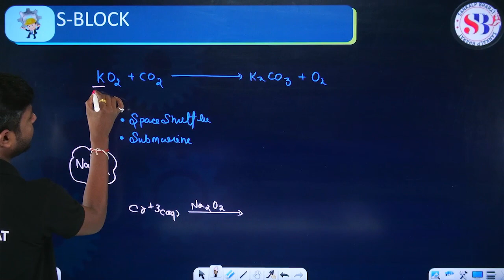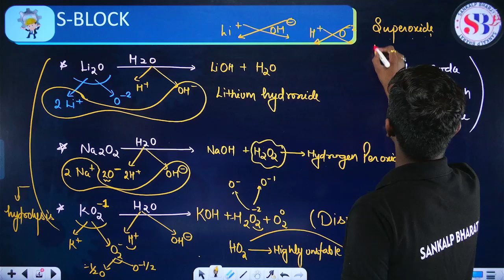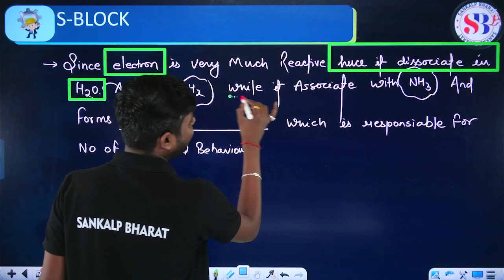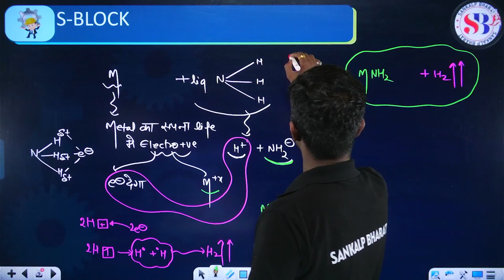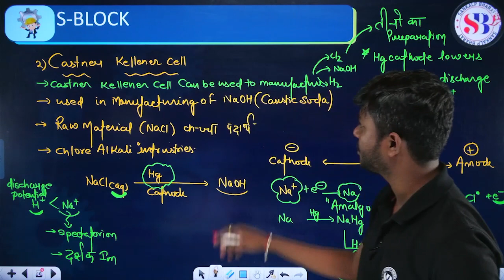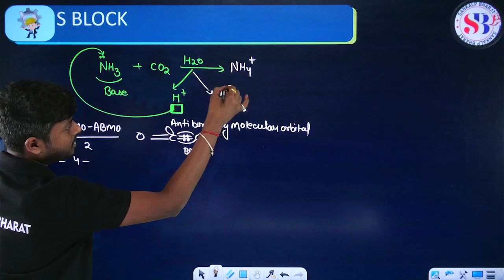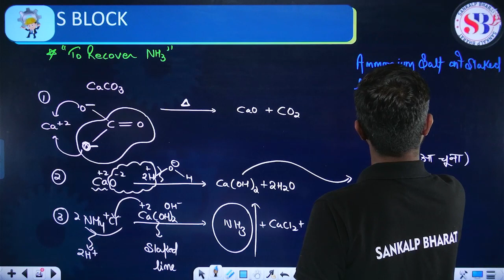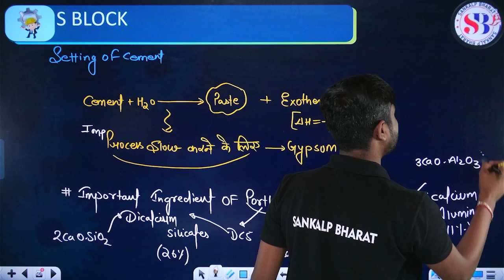CHEMISTRY S BLOCK CLASS 11 | REACTION OF METAL WITH LIQ.NH3, CASTNER KELLENER CELL, SOLVAY AMMONIA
CHEMISTRY S BLOCK CLASS 11 | REACTION OF METAL WITH LIQ.NH3, CASTNER KELLENER CELL, SOLVAY AMMONIA PROCESS, CEMENT | SANJEEVANI FASTTRACK | CHEMISTRY BY SUDHANSHU SIR | SANKALP BHARAT JEE👉Get Sanjeevani Batch PDF (Digital Library)

Master the S Block chapter of Chemistry Class 11 with this comprehensive and fast-paced video lecture by Sudhanshu Sir. Learn all the important concepts and tricks, including:

Reaction of metals with liquid ammonia
Castner-Kellner cell
Solvay ammonia process
Cement
Sudhanshu Sir also covers important topics such as the properties of alkali metals and alkaline earth metals, the preparation of alkali metals, and the applications of alkali metals and alkaline earth metals. In addition, he provides valuable tips and tricks for solving S Block problems quickly and accurately.

Highlights of the Course :
This Batch is for Class 11th JEE Students.

All the Subjects, Physics, Chemistry and Mathematics will be covered by India’s Best Faculties.
Batch Starts from 12th June 2023.
Complete syllabus of Class 11th will be covered
All the classes will be LIVE on our Sankalp Bharat YouTube Channel
All the recorded classes will be available on our Sankalp Bharat APP Also.
Class Notes will be uploaded after LIVE class on our Sankalp Bharat App
Study Plan is uploaded in the eBooks section of the Batch.
Weekly schedule will be provided
Classes will be scheduled5 Days in a week
2 Classes will be scheduled per day, First Class @3PM & Second Class will be @6PM
Chapter-Wise Practice Sheets will be uploaded on commencement of the chapter in our app